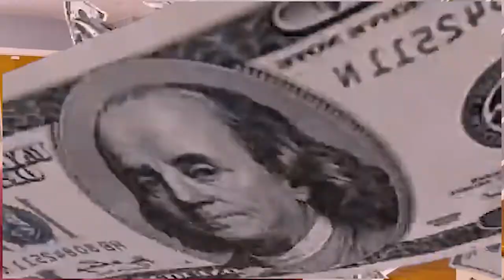MY CRUSH GRADUATED ! (Girlfriend)?vlog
What up y'all it's txoboy Pablo
Doing it again
I hope y'all like this one making more and more
Comment some down below and like the video